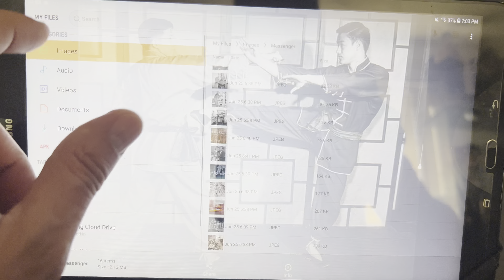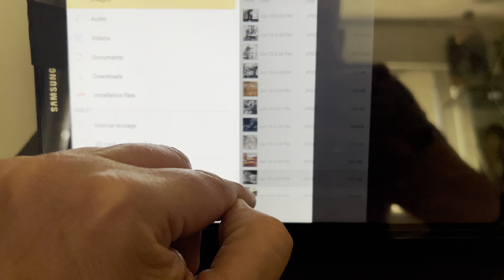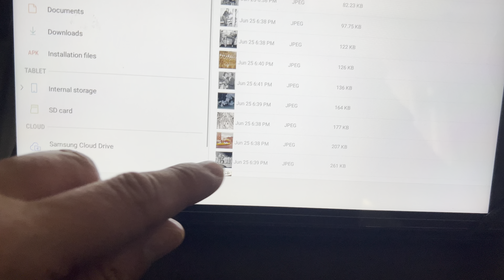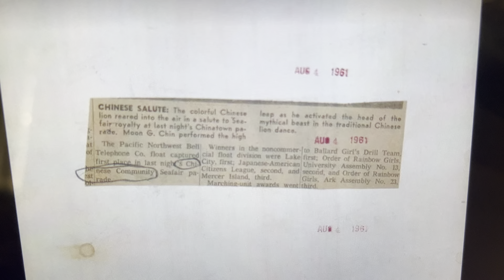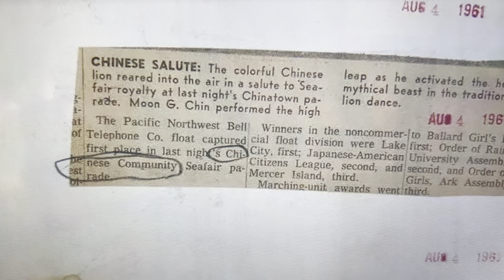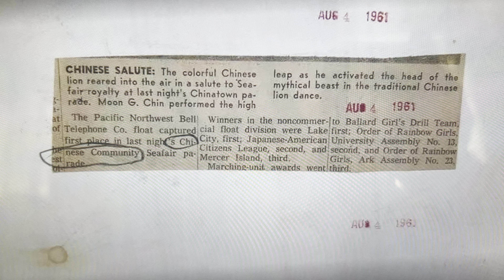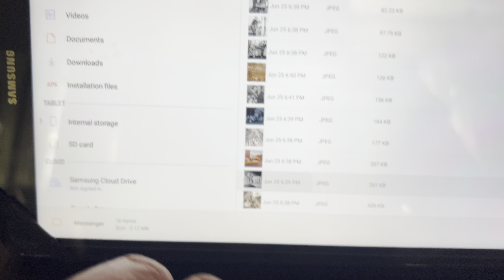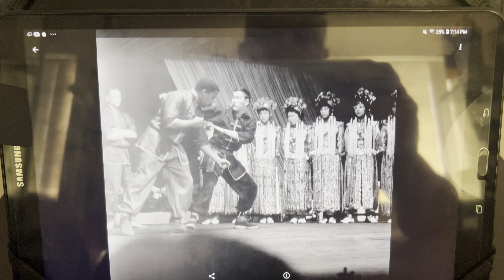Bruce Lee NEW info by Josh G. Bruce Lee @ The SeaFair Chinatown Night Parade August 3, 1961